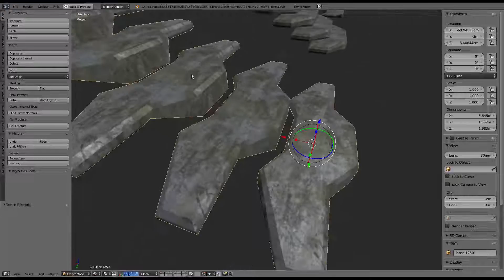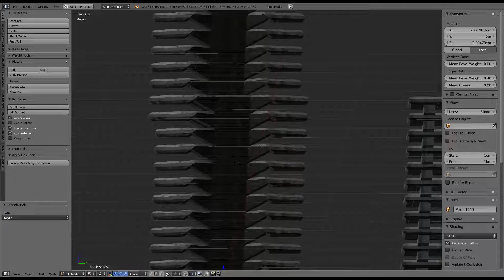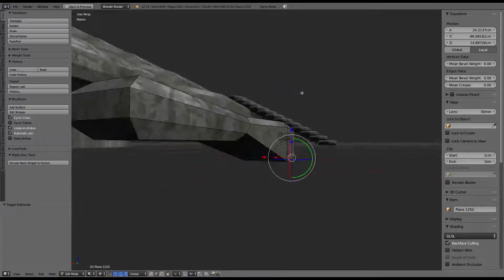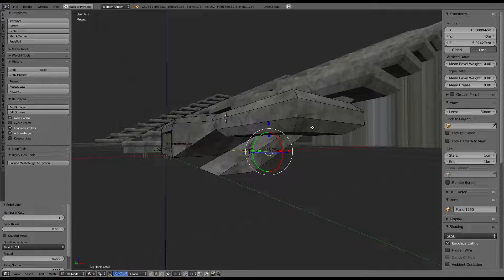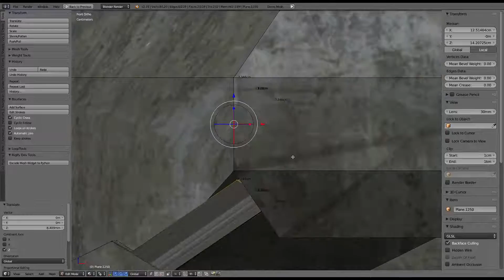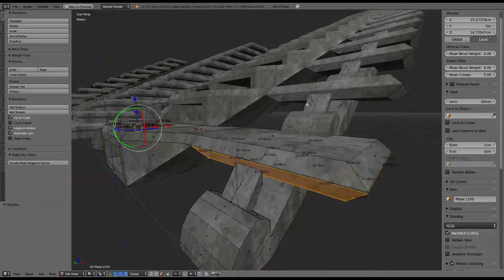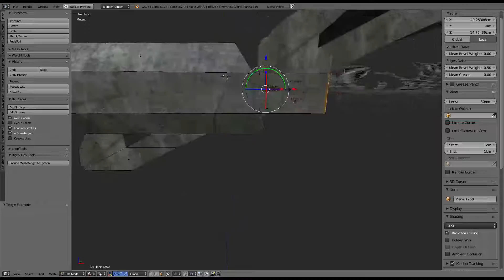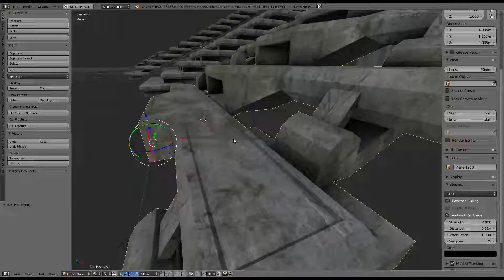Modular Sci-Fi Set Wip 658 Blender 2.76